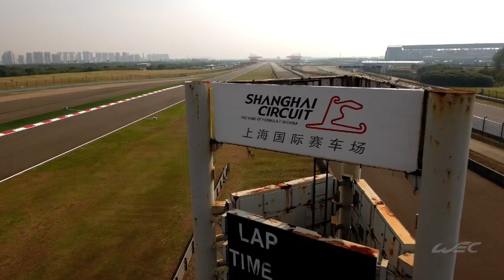Mike Conway on Shanghai Circuit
Mike Conway, driver of the Toyota LMP1 #6, talks to us about the Shanghai International Circuit.